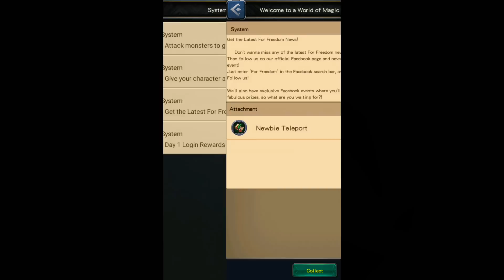ASHES OF WAR Android Gameplay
*Thank you for your support! Ashes of War Gameplay by Freeman Tony

Game Description:

Ashes of War is a cute style war strategy game. You need to build your castle as well as the strongest army to protect it. Train soldiers that have various skills and fight against your enemies who dare to set food on your territory. Train as many units as you can to overpower your opponents. Of course, you could use more strategy here.
In Ashes of War, your allies and enemies come from every corner of the world. There are welcoming you with smiling faces, the next second they come to plunder your resources with their planes. You must unite your allies and plunder your enemies to survive the war.

Game features:

Cute characters in a tough war
All heroes and units are so cute, and the monsters are even so! Character animations, skills and spells are in the cute style as you can find in some top-notch cartoon movies. You can never resist the temptation of leading these cute soldiers with cute weapons and skills to fight in a even cute war!

A royal battle with high tech
Build your castle from square one. Build barracks, depots, trading post, research institutes and more! You need the ability to research new techs as well as a powerful army if you want to win this war. Fight with your soldiers, boost their attack with high tech and overpower your enemies. That’s all you need to do.

It asks for no less strategy than strength
You need great wisdom as well as a sea of soldiers to destroy you enemies. Deploy your troops wisely, react quickly and look at the big picture! You can win a battle even when you’re outnumbered!

Players on global servers
Tens of thousands of player join this war each day. You need to unite all your allies and build a powerful army to take control of the royal castle. There is alliance war, nation war and world war! Never underestimate any opponents who come from every corner of the world. Be well prepared for an ambush anytime!